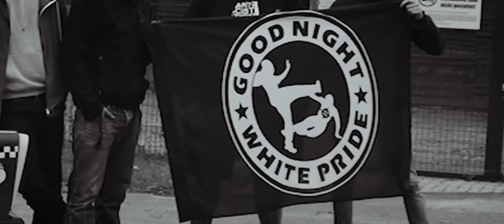Feine Sahne Fischfilet - Alles auf Rausch (Official Video)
„Alles auf Rausch“ ist eine musikalische Dampflokomotive, die im treibenden Rhythmus und mit voller Kraft über die holprigen Schienen und Spuren unserer vergangenen und gegenwärtigen Bandjahre rast. Inhaltlich blicken wir zurück auf eine Zeit voller Punkrock, Touren, Freundschaften und einer leidenschaftlichen Packung aus Wahnsinn und Turbulenzen.

Mit diesem Song versuchen wir, die hinter uns liegenden Jahre und unser 'Hier und Jetzt' zu begreifen und den Erlebnissen Raum zu geben. „Alles auf Rausch“ verarbeitet den polarisierenden Mix aus unglaublich positiven Erfahrungen und der Solidarität, die uns immer wieder geschenkt wird, auf der einen, sowie den gleichzeitigen Bedrohungen und den Spott, der oft auf uns einwirkt, auf der anderen Seite und geht, mit dieser Mischung auf eine lebensbejahende und energetische Art und Weise um.

Mit „Alles auf Rausch“  liefern wir eine euphorische Bestandsaufnahme, die uns selbstbewusst und unmissverständlich behaupten lässt: Das hier gerade, das ist unsere Zeit. Alles wie im Rausch und in diesem gehen wir auf.

Feine Sahne Fischfilet - Sturm & Dreck (CD, LP, Digital | 12.01.18)

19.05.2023 Wien, Arena Open Air
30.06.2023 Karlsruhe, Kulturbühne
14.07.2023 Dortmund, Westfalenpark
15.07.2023 Dresden, Filmnächte am Elbufer
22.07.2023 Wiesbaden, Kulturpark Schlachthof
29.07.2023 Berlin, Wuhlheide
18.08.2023 Hamburg, Open Air am Großmarkt
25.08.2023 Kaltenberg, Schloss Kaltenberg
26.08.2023 Losheim, Strandbad Open Air

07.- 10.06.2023 AT Nickelsdorf – Nova Rock Festival
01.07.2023          CH St. Gallen – Open Air St. Gallen

Konzept: Max Gleschinski & Jean-Pierre Meyer-Gehrke
Montage: Jean-Pierre Meyer-Gehrke
Dank an: Bastian Bochinski, Kay Özdemir, Sebastian Schultz, Robin Hinsch